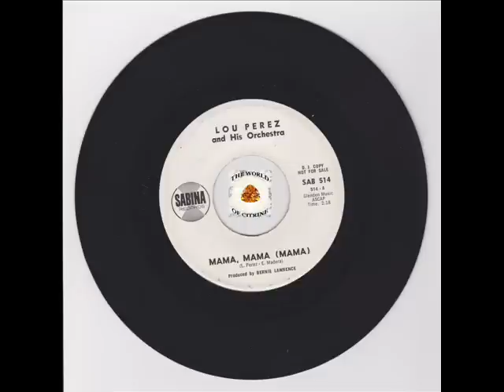Latin Soul Mod Boogaloo - Lou Perez - Mama Mama